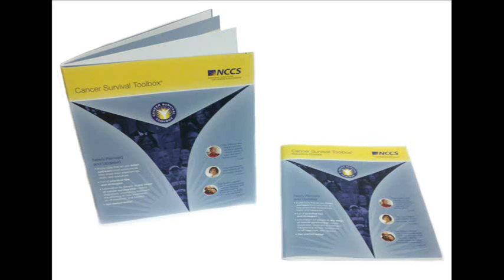Cancer Survival Toolbox: Finding Ways To Pay For Care - Insurance After Treatment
Listen to Robert explain the difficulties he had in finding insurance after he completed his treatment.

The Cancer Survival Toolbox is a collection of audio CDs that address scenarios for many topics and issues cancer patients/survivors face during their cancer journey. Each scenario is inspired by true stories of real cancer patients/survivors.

Get a list of all the issues/topics addressed by the Cancer Survival Toolbox on our